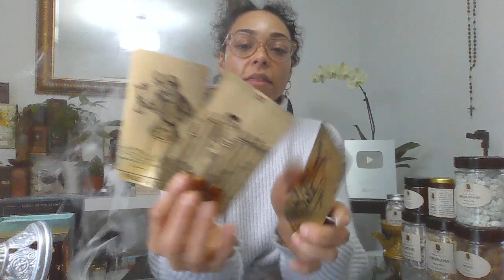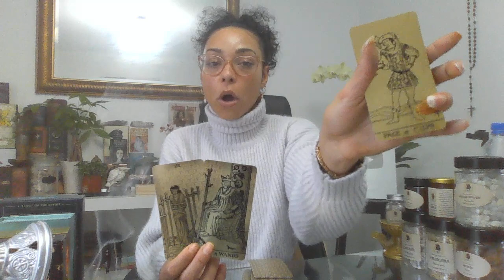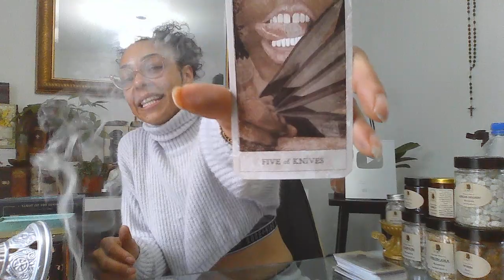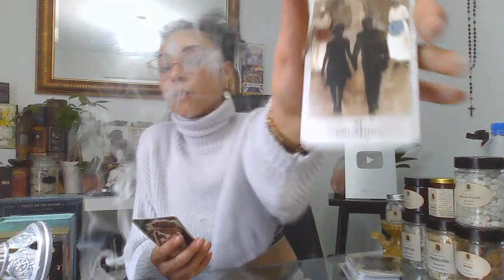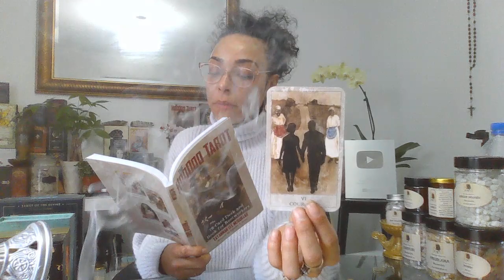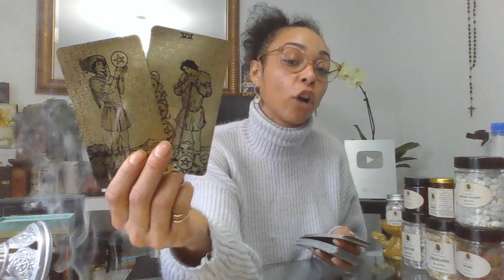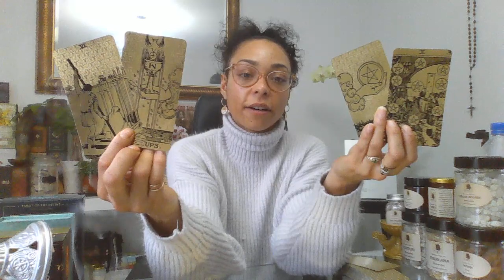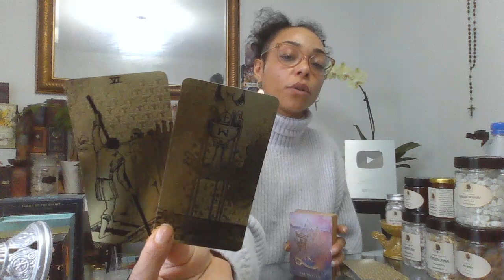Taurus MARCH Tarot Reading - The predator becomes prey.. THE TABLES HAVE TURNED.. & Torn between 2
Here's your March 2021 Readings my loves, enjoy! xoxo

Instagram: @mssweetdee (personal) and
                    @smudgeallotinc (follow my frankincense journey)

***NOT ACCEPTING PERSONAL READINGS at this time but will be soon via my website***